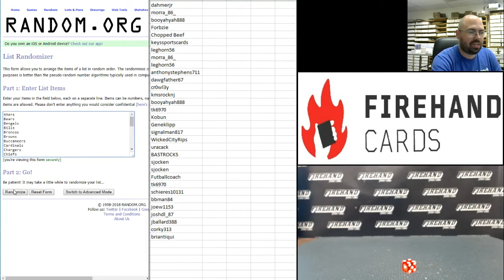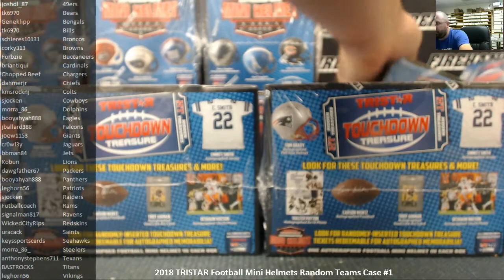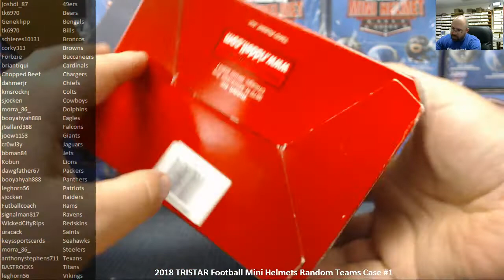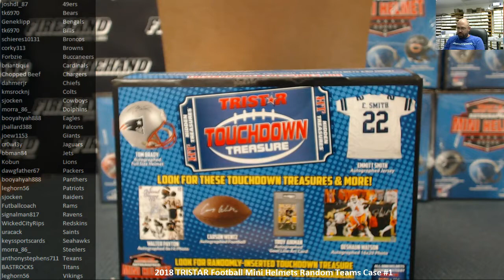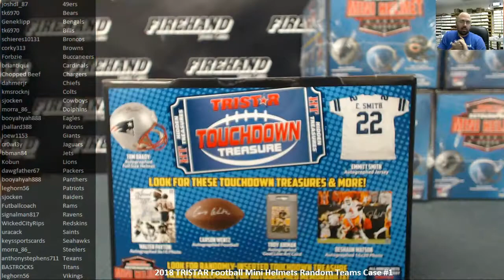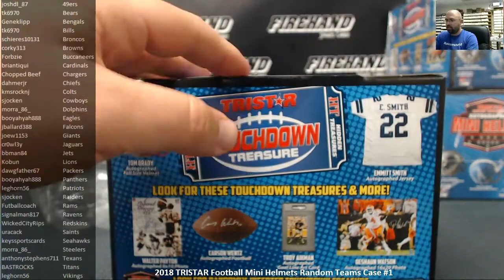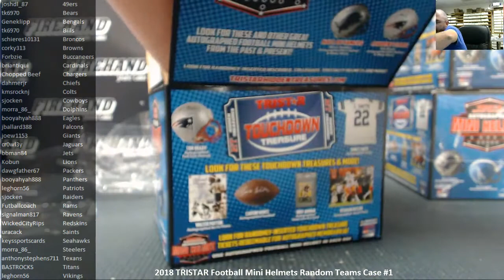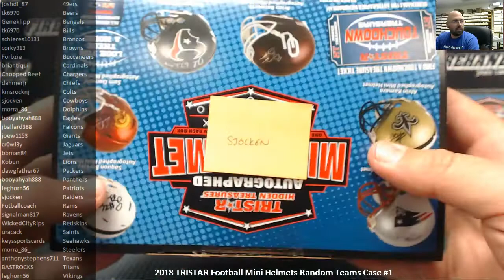6/1/2018 2018 TRISTAR "HT" Autographed Football Mini Helmets Random Teams Case #1